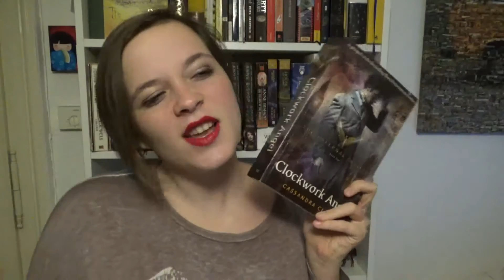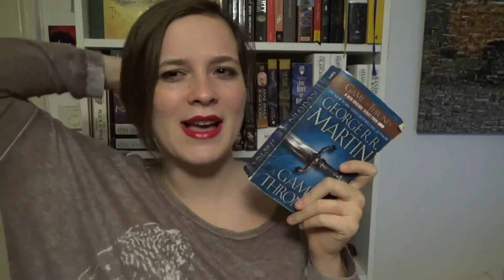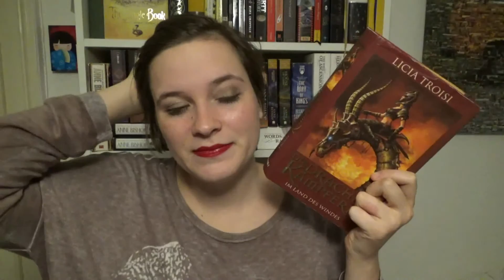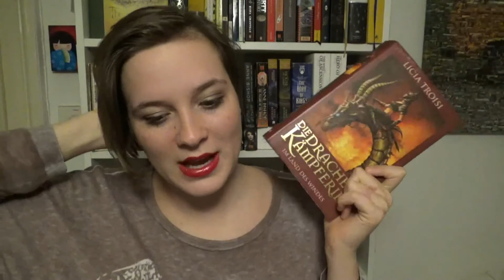T5W | Favourite Non-Canon Ships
I don't have many non-canon ships but I will go down with the few I have ;P